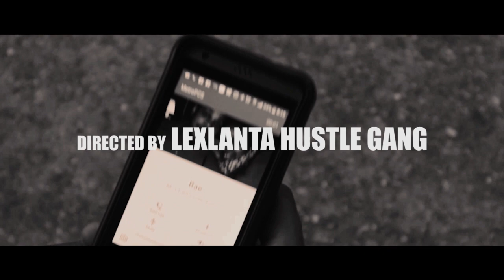Crutch - FUMBLED DA ROCK OFFICIAL VIDEO